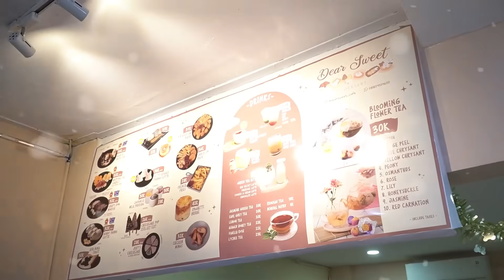DANISA PENGEN ES KRIM VIRAL BENTUK ANJING? GEMESSS😍🥰